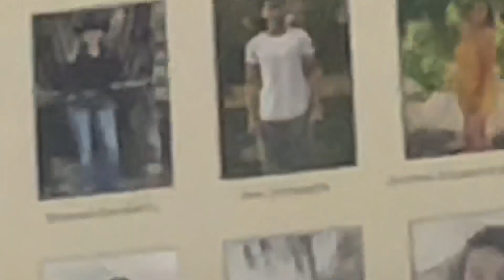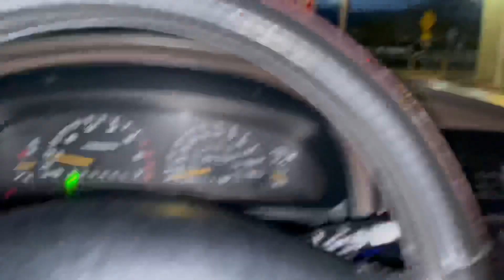Life After High School (2ezzy update)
Hope you guys enjoyed the video and got something out of it! Will do my best to post more. Stay on grind and we going up
Good Vibez Good Timez 🌴
Stay safe.